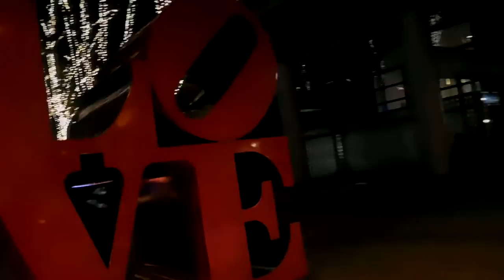DSCN9996クリスマス20161116新宿アイランドタワー